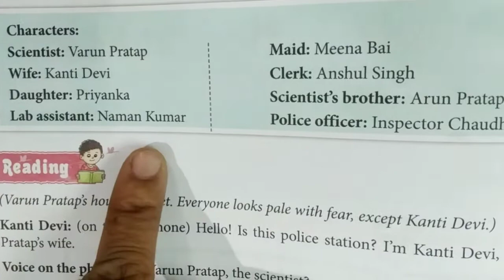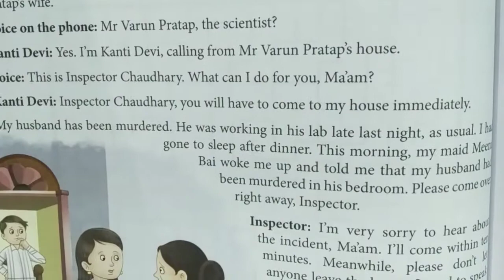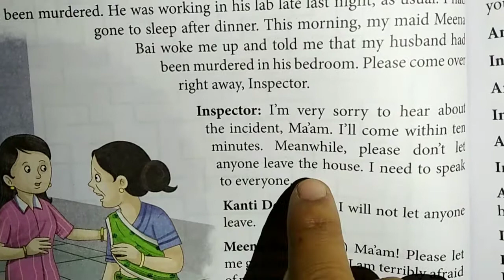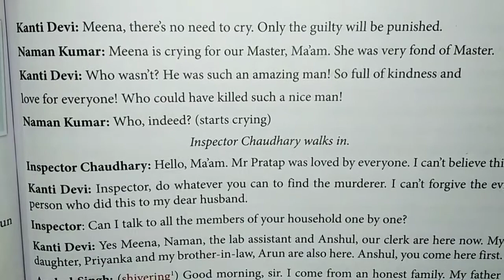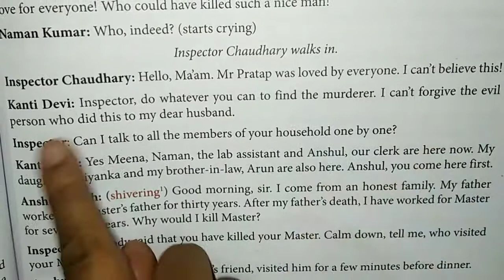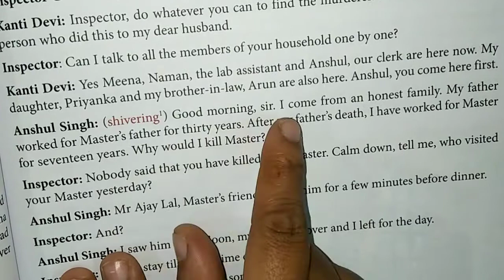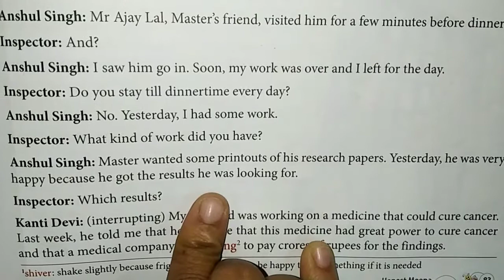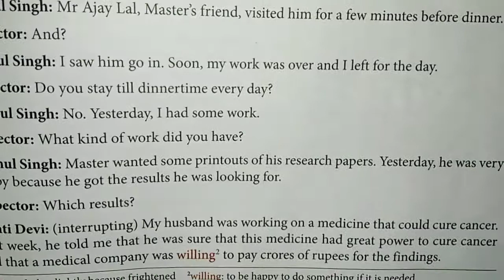Class 5th English Chapter 10 honest Meena Part 1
Class 5th English Chapter 10 honest Meena Part 1. Rainbow kids educational series. A best way to learn for kids, students, boys, girls, children, male, female, family members, and for all age group. A better way to learn in lock down situation.

कक्षा 5 वीं अंग्रेजी अध्याय 10 ईमानदार मीना भाग 1. इंद्रधनुष बच्चों की शैक्षिक श्रृंखला। बच्चों, छात्रों, लड़कों, लड़कियों, बच्चों, पुरुष, महिला, परिवार के सदस्यों और सभी आयु वर्ग के लिए सीखने का सबसे अच्छा तरीका। लॉक डाउन स्थिति में सीखने का एक बेहतर तरीका।

kaksha 5 veen angrejee adhyaay 10 eemaanadaar meena bhaag 1. indradhanush bachchon kee shaikshik shrrnkhala. bachchon, chhaatron, ladakon, ladakiyon, bachchon, purush, mahila, parivaar ke sadasyon aur sabhee aayu varg ke lie seekhane ka sabase achchha tareeka. lok daun sthiti mein seekhane ka ek behatar tareeka.